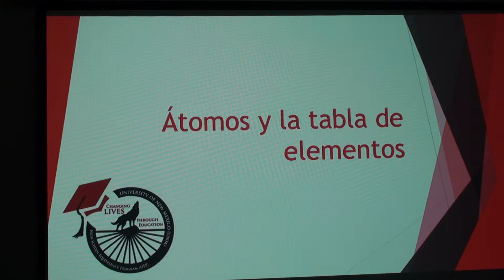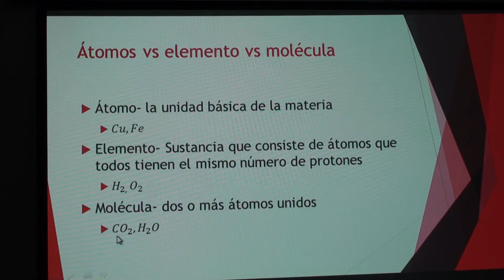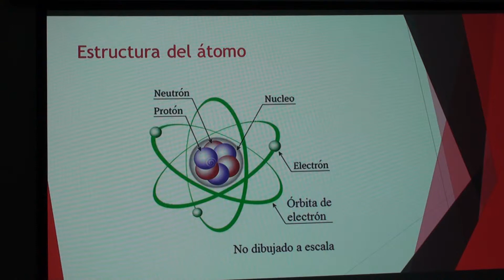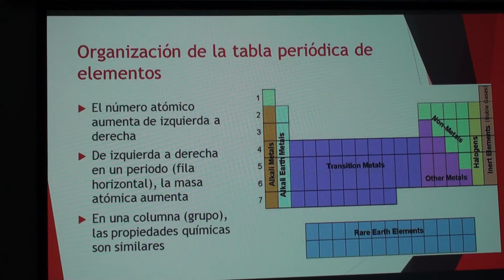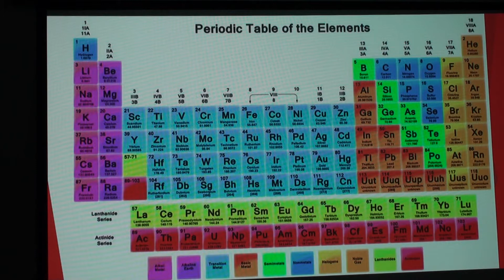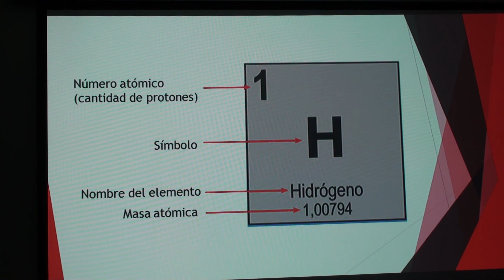UNM HEP - Átomos y la tabla periódica de elementos